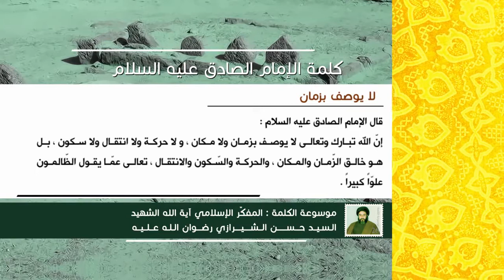كلمة الإمام الصادق عليه السلام- لا يوصف بزمان - آية الله الشهيد السيد حسن الحسيني الشيرازي رحمه الله